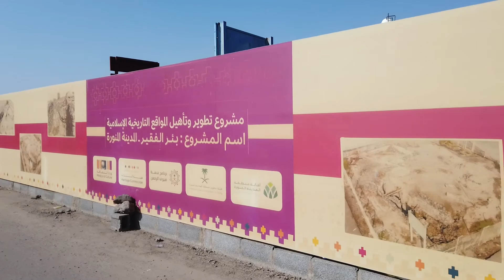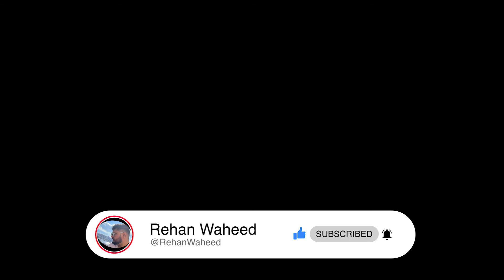The Garden of Salman Al Farsi (RA) - Madinah